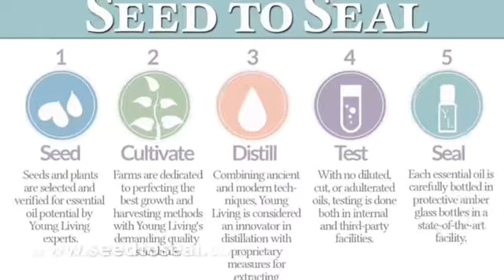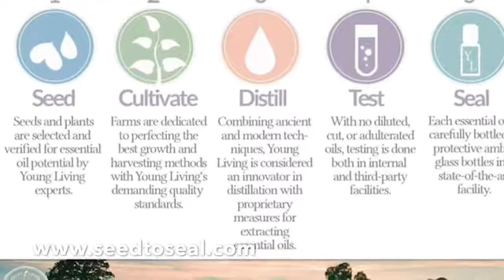Young Living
Video 6 of11 Toxin Free Living Online Class
To watch the full class go to the event on our Facebook page.
Class opens August 30, 2019
Most of the class will be in videos on YouTube but not the entire class.